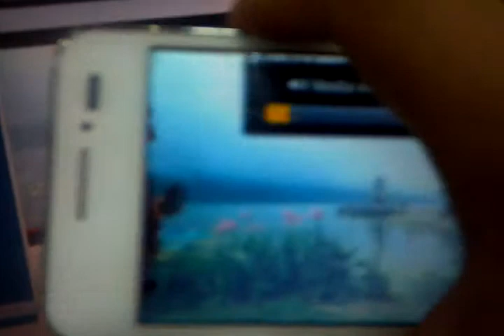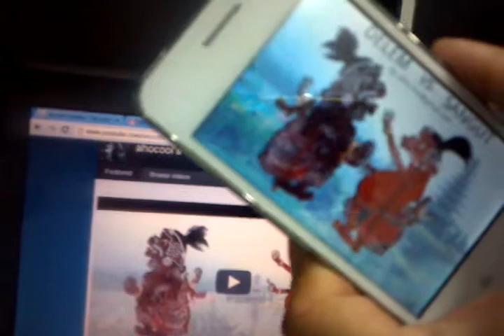Wayang Android : Sangut vs Delem ver 2.0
menggunakan sensor acelerometer pada HP android untuk memainkan sangut dan delem